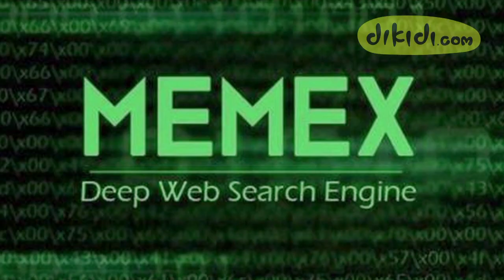Memex - Search Engine Mirip Google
Ada search engine terbaru nih, namanya MEMEX
dia lebih specifik nih, buat cari kejahatan-kejahatan
buat kalian yang sering ngelakuin kejahatan
hati-hati tar bisa ketauan sama si MEMEX lho :D

Jakarta - Departemen Pertahanan Amerika Serikat, Pentagon, mengembangkan mesin cari internet baru. Namanya Memex dan konon lebih canggih dari Google.

Defense Advanced Research Projects Agency (DARPA), lembaga riset Dephan AS, selama sekitar setahun ini mengerjakan proyek Memex. Tujuan pembuatannya adalah, untuk melacak informasi di internet yang tidak bisa dijangkau mesin cari seperti Google.

Rupanya, ada banyak sekali website yang tak akan muncul jika diubek-ubek mesin pencari pada umumnya dan hanya bisa diakses oleh software khusus. Dan ternyata pula, jumlahnya sangat banyak. Diperkirakan mengandung sampai 900 miliar halaman web.

Biasanya, situs semacam itu dimanfaatkan oleh para pelaku kriminal agar tak gampang dilacak. Contohnya saja bandar narkoba atau pedagang manusia. Karena itu, penegak hukum perlu dimudahkan untuk mengaksesnya.

"Kami ingin meningkatkan kecanggihan pencarian online. Juga mudah untuk digunakan," kata Chris White, Program Manager DARPA yang detikINET kutip dari Tech Times, Senin (16/2/2015).

Memex sendiri adalah singkatan dari memory dan index. Saat ini, produk tersebut sudah diujicoba, antara lain oleh aparat di kota New York untuk mengungkap kasus perdagangan manusia.

Mesin pencari seperti Google, Bing atau Yahoo memang tujuannya komersial dan diperkirakan hanya mampu mengindeks 5% saja dari keseluruhan internet. Jadi hanya permukaannya. Berbeda dengan Memex yang tujuan utamanya membongkar sisi gelap dunia maya.

DARPA meyakini kalau Memex nantinya bermanfaat besar bagi pemerintah dan militer atau bahkan perusahaan. Saat ini, search engine itu masih berada dalam tahap prototipe.

365 Hari Ikramarki Terjebak di Dikidi